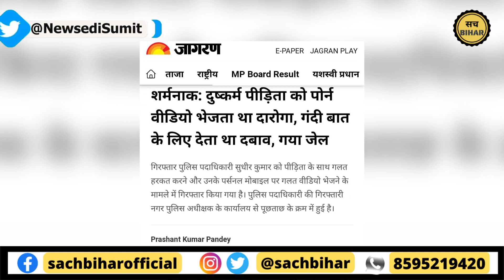Samastipur Rosera Viral Video | शिक्षक बाप करता था बेटी के साथ दरिंदगी माँ भी देती थी साथ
Samastipur Rosera Viral Video | शिक्षक बाप करता था बेटी के साथ दरिंदगी माँ भी देती थी साथ .रिश्तों और विश्वास को धूमिल करती ये घटनाएं कहाँ तक जाएगी ?

Sach Bihar "अपन बिहार..अपन आवाज़"